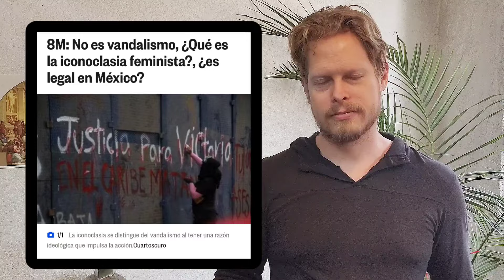Víctima del HEMBRISMO